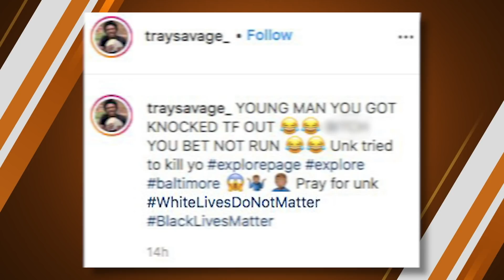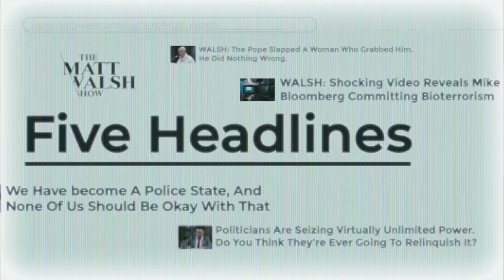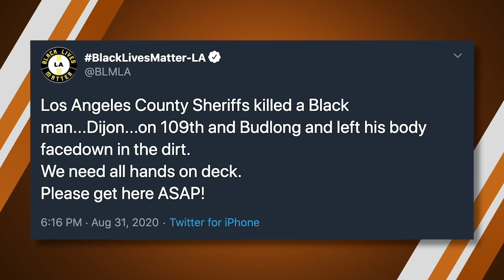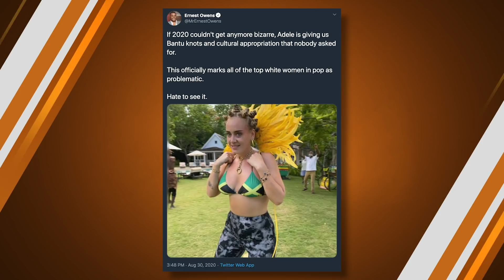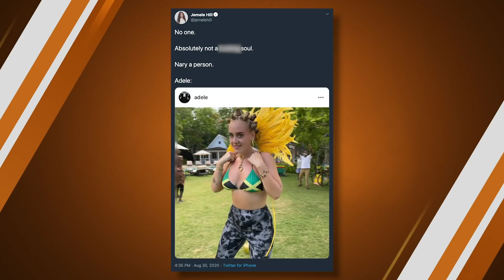The Left's Racial Narrative Is Having Its Desired Effect | The Matt Walsh Show Ep. 555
Today on the Matt Walsh Show, a video of a white man being beaten with a brick in Baltimore is uploaded to Instagram with the caption “white lives don't matter.” This is the latest apparently racially motivated assault on a white person. The media obviously is ignoring it, but it’s happening, and the reason why it’s happening is clear. Also Five Headlines including Trump getting in trouble for speaking the truth about BLM and Joe Biden having a mental breakdown on live TV. And in our Daily Cancellation I will cancel everyone who is currently trying to cancel Adele for her supposedly racist hairstyle.

00:00 - Opening
00:38 - The Left's Racial Narrative Is Having Its Desired Effect
11:28 - BLM protests in Los Angeles over police shooting
15:16 - Trump/Biden media highlights
18:25 - JK Rowling gives back Ripple of Hope award
21:41 - Goat terrorizes Alabama neighborhood
24:44 - Adele's cancellers are cancelled